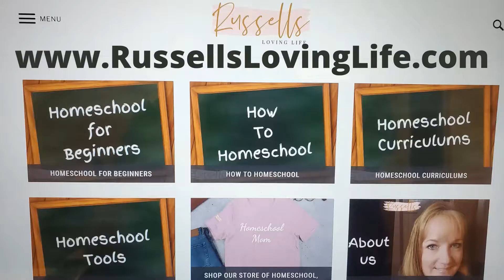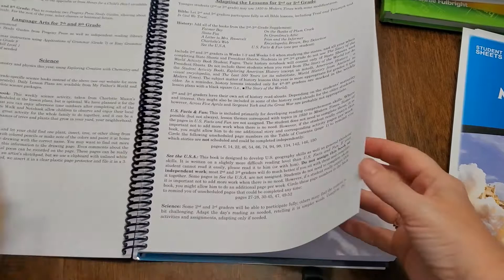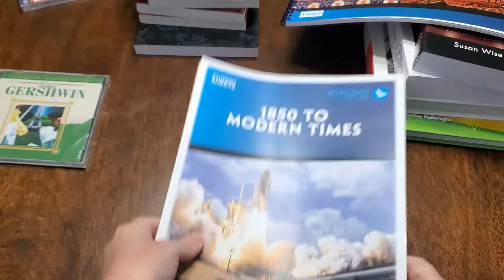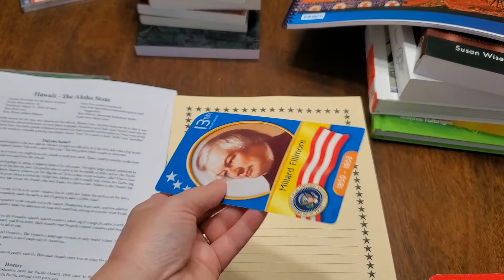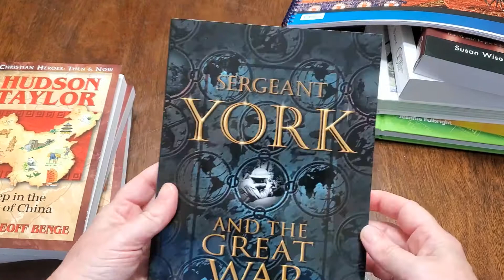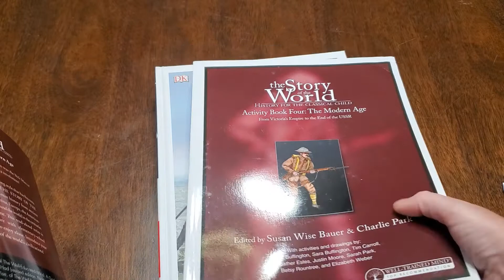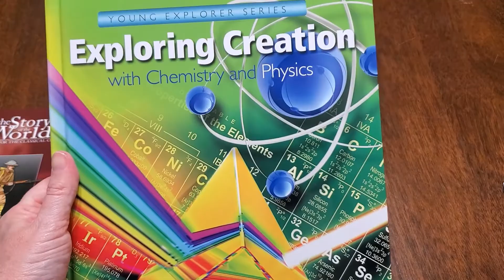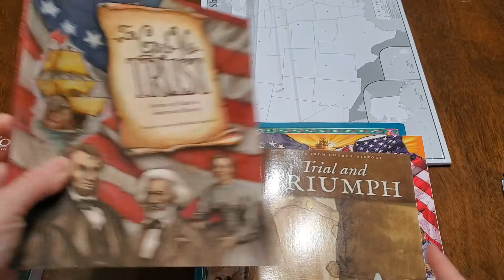My Father's World 1850 to Modern Times Flip Through || MFW Homeschool Curriculum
Hi and Welcome to our Russells Loving Life YouTube Channel!  In this homeschool curriculum video, I'm going to do a flip through of My Father's World 1850 to Modern Times Boxed Curriculum.

Hello and welcome!  I'm Becky, a homeschooling mom of 2.  Here you will find that we loves homeschooling, homemaking, family fun, and just spending time together.  I started my Russells Loving Life Blog and this YouTube Channel to support and encourage other homeschooling moms.  You are a Mom and YOU GOT THIS!

Follow Us